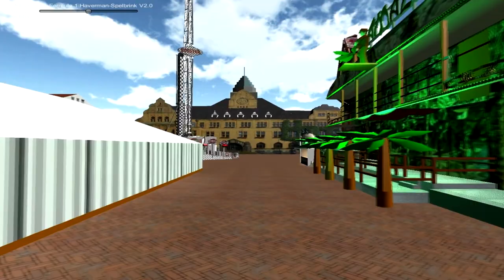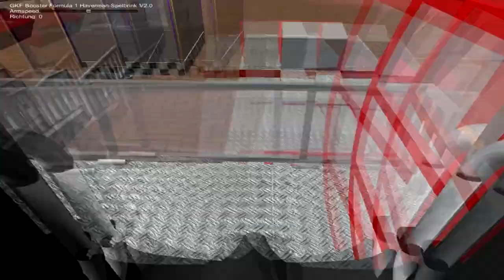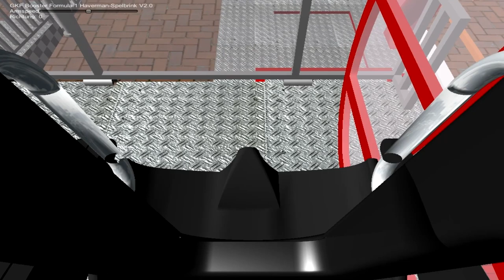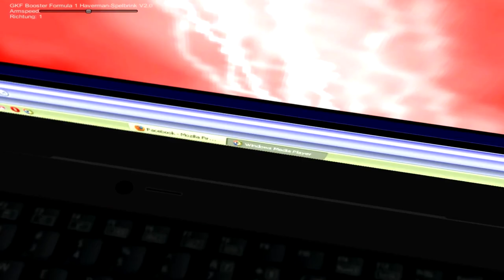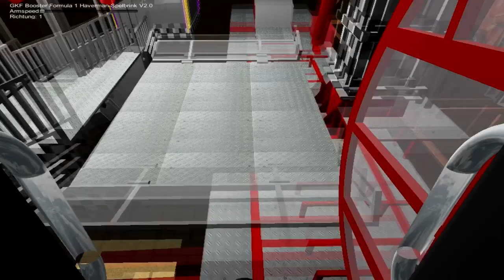Let's play Kirmes Simulation #1 - Boahh ist das geil! (Booster)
FÜR MEHR INFOS, DIE BESCHREIBUNG ÖFFNEN

Über ein Like, Kommentar oder ein Abo würde ich mich sehr freuen!

|Kirmes Simulation|
Entwickler: BEC-Hosting
Publisher: LB-Media-Design
Veröffentlichung: 2011/2012
Plattform: PC
Spielmodus: Einzelspieler